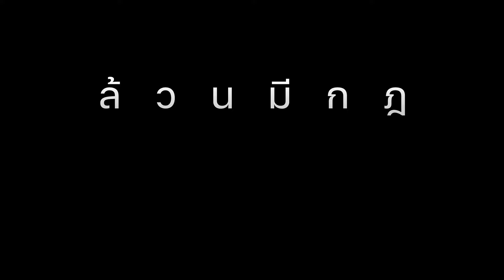เทอม 3 - ตัวอย่างเต็ม (Official Trailer)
อย่าท้าทายระบบ
อย่าล้อเล่นกับตำนาน
และอย่าลบหลู่พิธีกรรม
เปิดภาคเรียนใหม่ กับ นักศึกษาทีมใหม่
กับตัวอย่างเต็ม ที่จะพาคุณไปพบกับ 3 ตำนานหลอนในมหาลัย
30 พฤษภานี้ เปิดภาคการศึกษา ในโรงภาพยนตร์